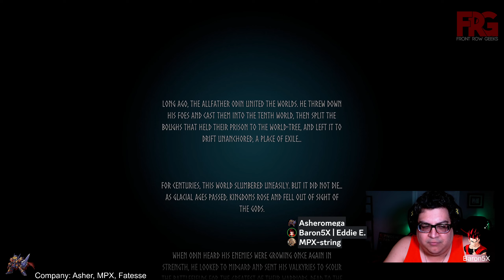FRG Streams: Team Up Tuesday